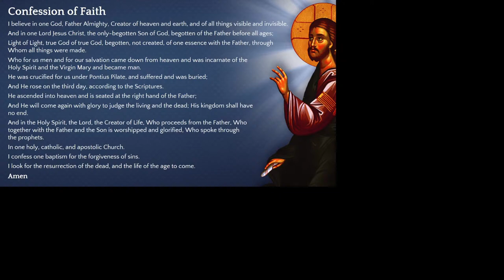Apr 7, 2024 - Divine Liturgy